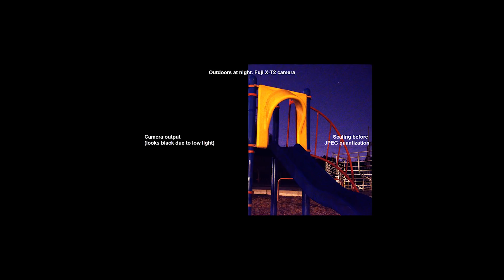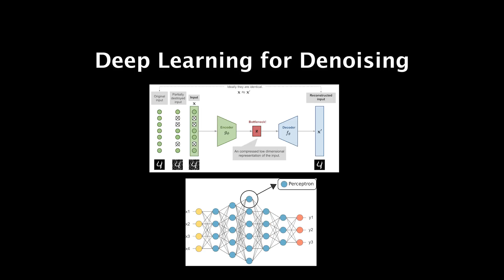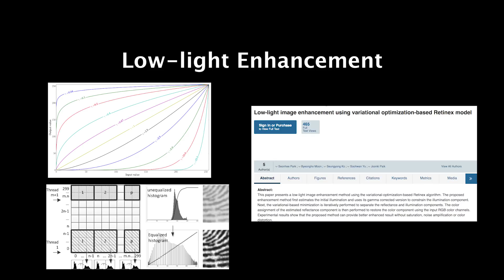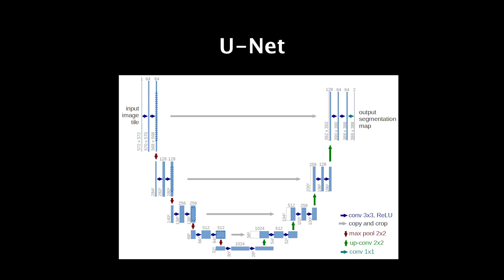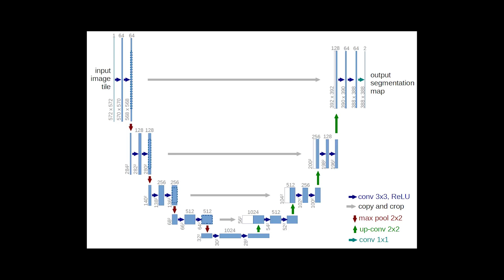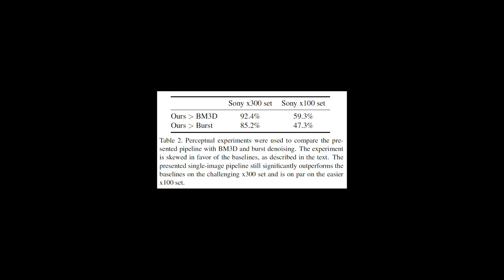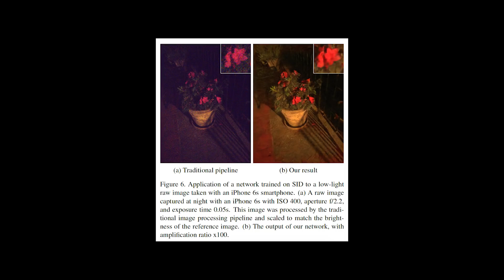CVPR 2018 | Paper Review: Learning to See in the Dark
The 2018 CVPR paper "Learning to See in the Dark" is about applying Deep Learning to images for denoising and low-light enhancement.

This video will show you the limitation of the other current state-of-the-art algorithms, explain how the proposed pipeline works and demonstrate the result comparison between the presented and other methods.